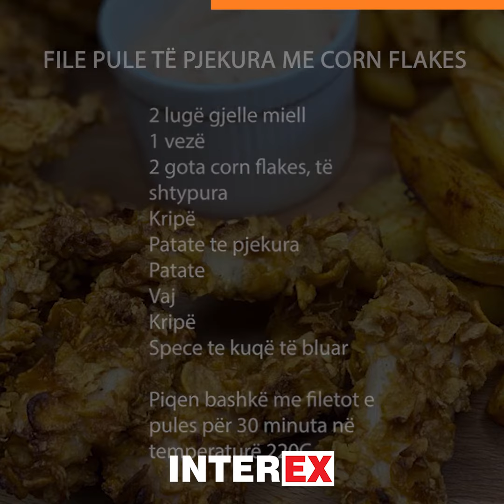File Pule të pjekura me Corn Flakes - Receta nga Interex.